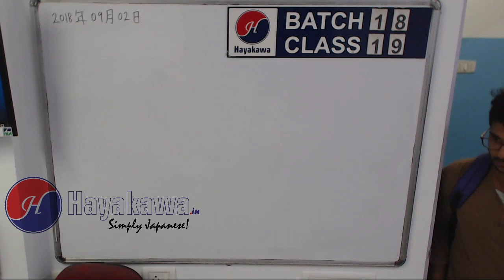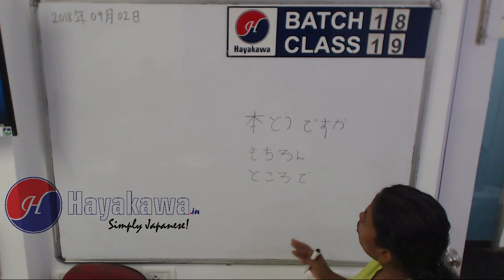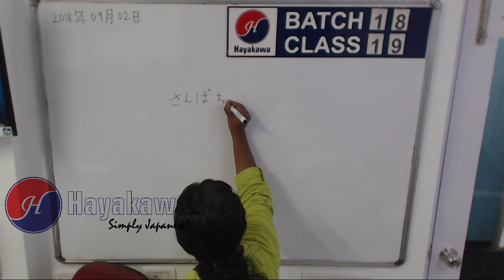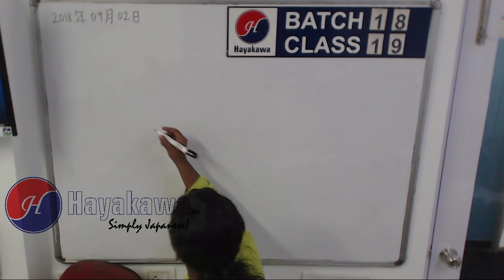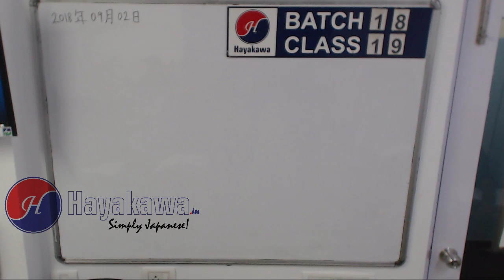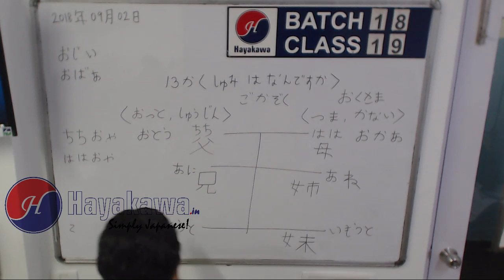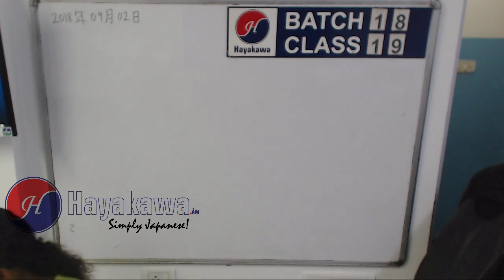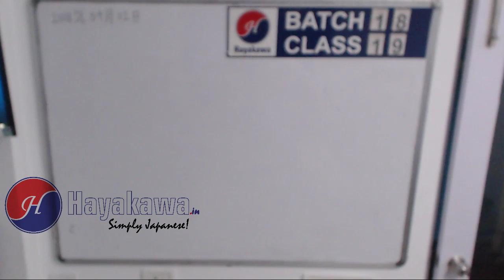C-JAT I Live Stream